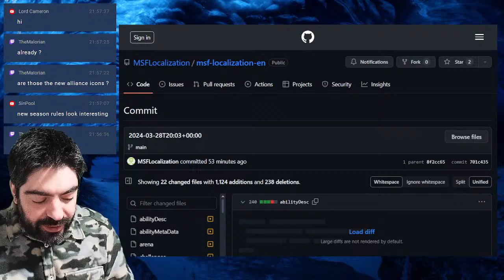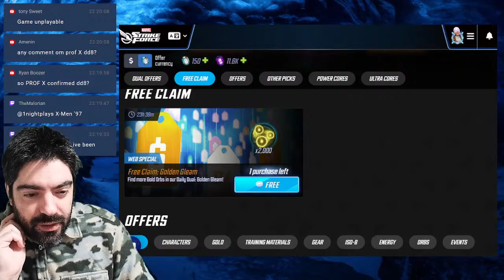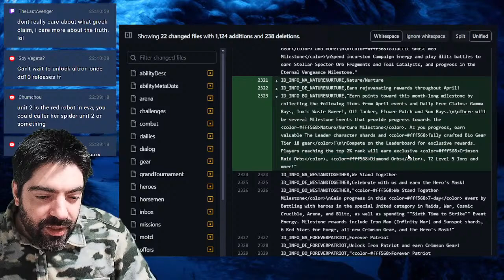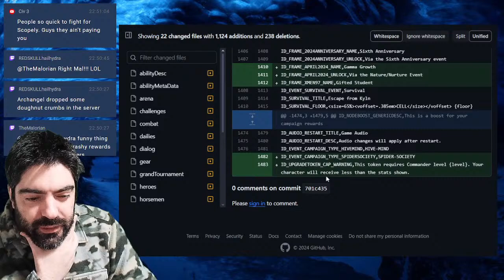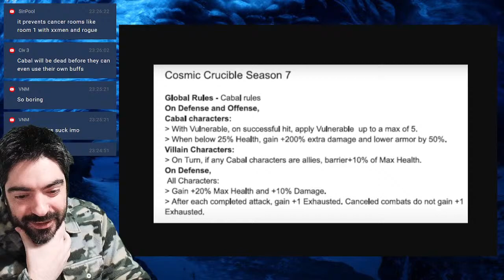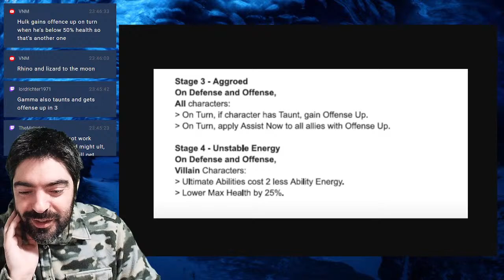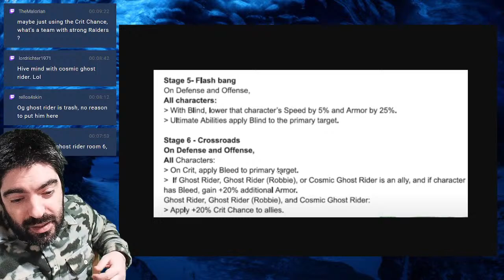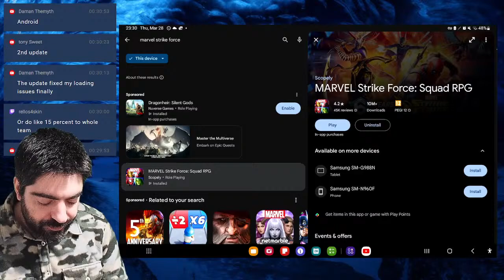[Live] HAPPY DIAMOND DAY | CC SEASON 7 DEFENSE THEORY CRAFTING | LETS GO